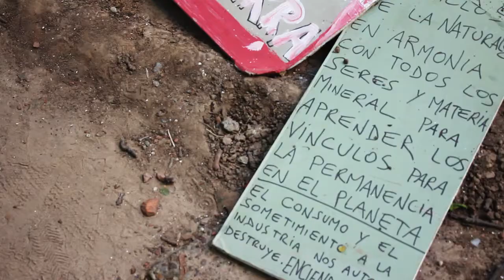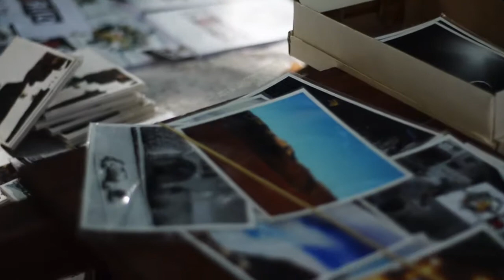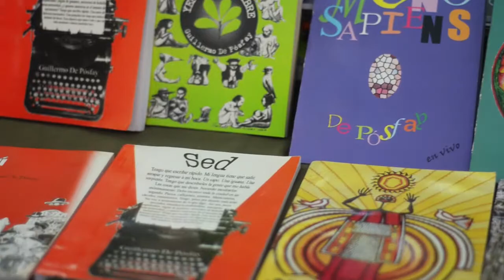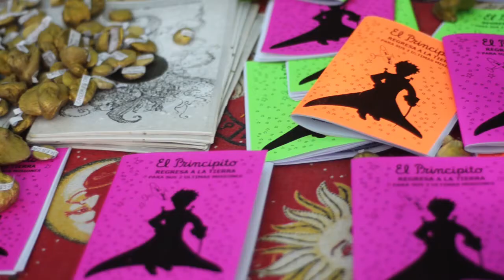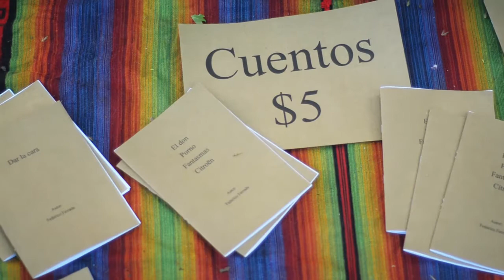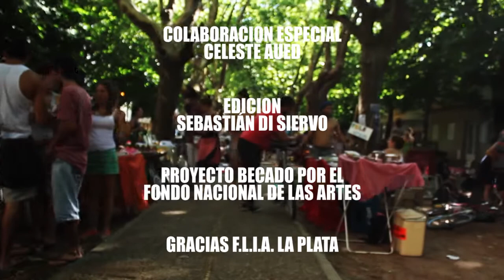FLIA La Plata | La feria alterativa | Intervenir LP #4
Intervenir LP es un ciclo de intervenciones artísticas y callejeras en la ciudad de La Plata.

FLIA (Feria del Libro Independiente Alterativa, Autogestionada, Amiga, etc) es un movimiento de escritores independientes y afines iniciado a principios de siglo. Con inicios de gran ciudad en Buenos Aires, hoy la FLIA encuentra espacios en casi todas las provincias del país y países de Sudamérica y hasta experiencias europeas.
La FLIA es un movimiento expansivo, que parece no tener techo. Pasen y vean a la onceaba FLIA de La Plata.